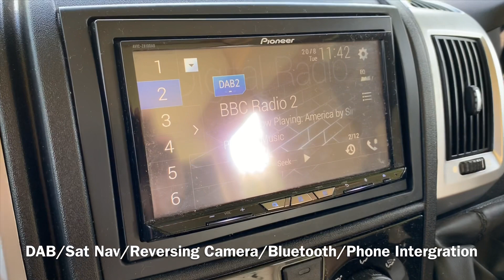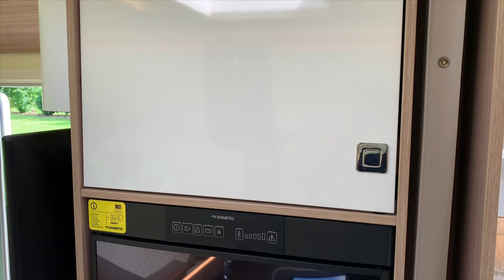Burstner Ixeo I720